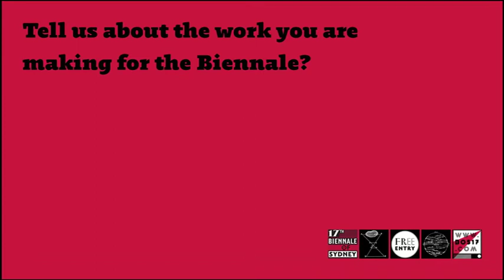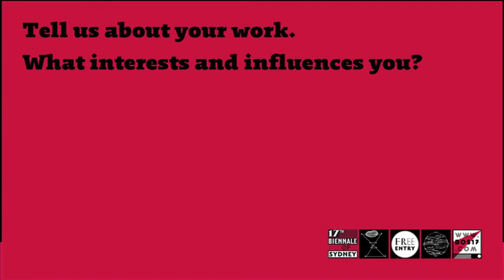Up close with ... Fred Tomaselli (pt 1)